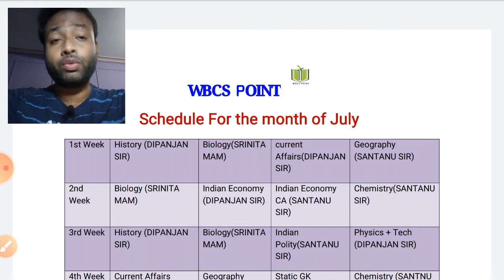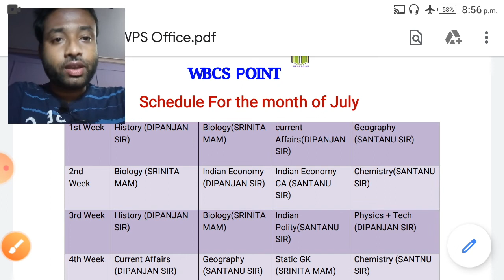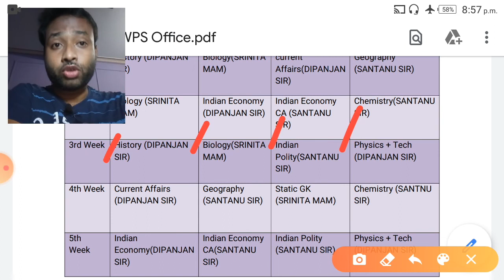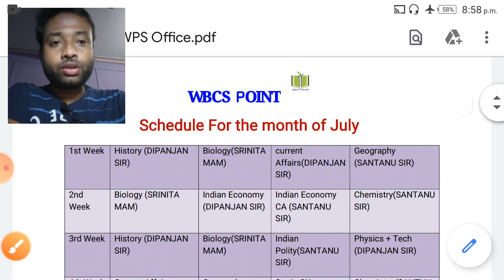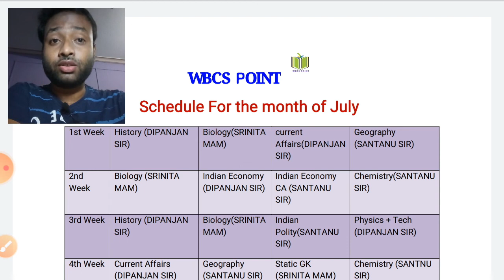WBCS POINT : DECLARATION OF MONTHLY ROUTINE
This channel is open for helping the students who are intending and determine for WBCS( EXE) & etc. exams but not to  get proper guidance .